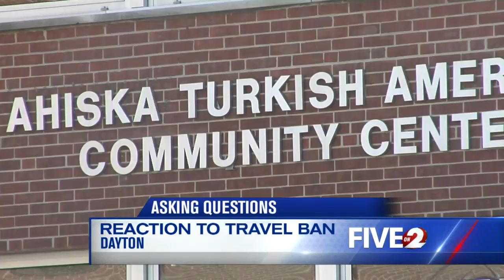Turkish community center interview